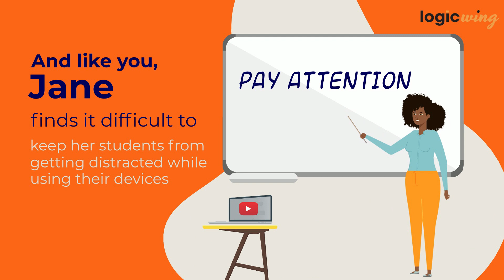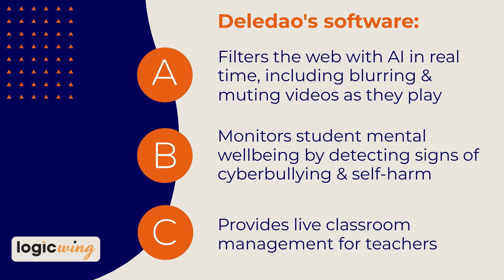How AI Filtering Software Deledao Can Help Teachers Manage Tech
Technology in the classroom is great! Students going off task with their devices is not. Drastically reduce the ability of students to get off task with their assignments with Deledao. Deledao is an AI web filter that can block non-educational or inappropriate websites and YouTube videos, monitor students' screens in real-time, and detect cyberbullying and self-harm messages.

This video showcases one of the most common issues facing teachers who implement technology devices in their classroom and how Deledao can help alleviate that issue.

I am the co-founder of LogicWing, Inc. We are a certified woman and minority owned small business offering consulting, training and professional development, and IT services for schools and businesses.

If you're interested in learning more about LogicWing and our services, please visit our